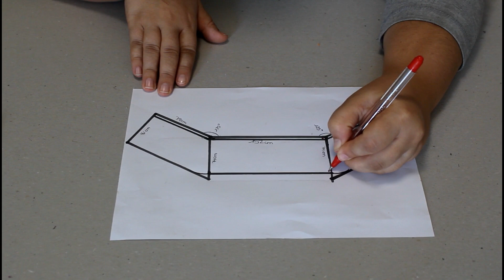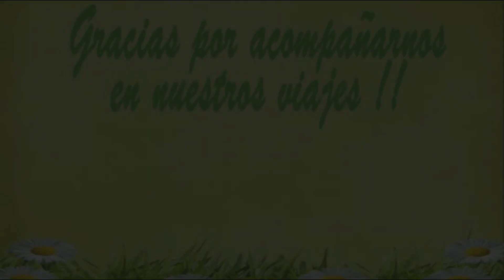Bricocamper, Cortina delantera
En este vídeo os mostramos la cortina delantera que nos hemos hecho para cerrar la zona delantera. Ya que es una cortina que le gusta a la gente que nos la ve, hemos decidido explicar un tutorial paso a paso de como la hemos hecho, para que así si a alguien le interesa se la pueda hacer el mismo.
Esperamos que si alguien se anima a hacerla nos la enseñéis, que nos encanta ver vuestros trabajos también.